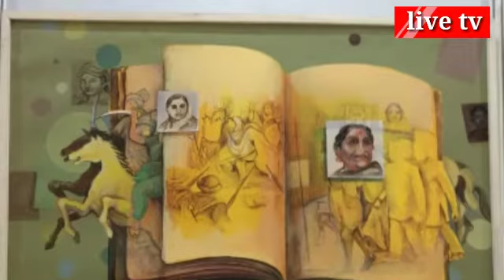उत्तर प्रदेश दिवस पर ललित कला अकादमी द्वारा देश प्रेमियों पर आधारित शानदार प्रदर्शनी का आयोजन